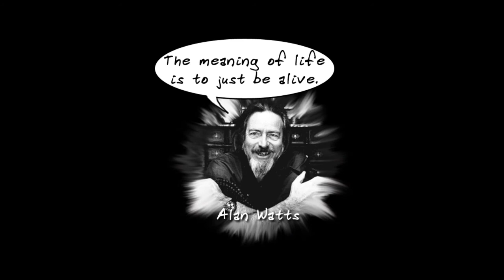Introduction To Stulosophy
I'm Stu. Welcome to my existential crisis!